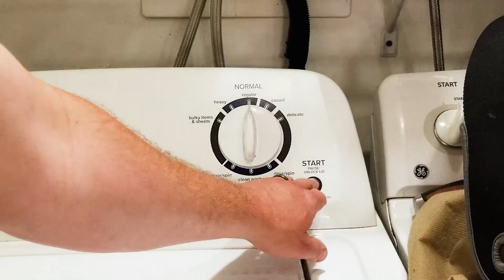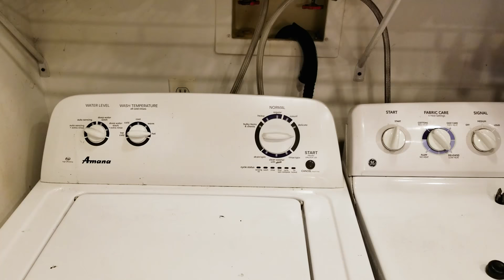How (and WHY) to replace water inlet valve Amana washing machine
How to replace the water inlet valve on an Amana Top Load washing machine and also how we went about diagnosing the problem.

You can usually save money through Rakuten (formerly Ebates) if you order through repairclinic.com.  Here's a link to sign up for it (it helps me out a little if you use this link, thanks):